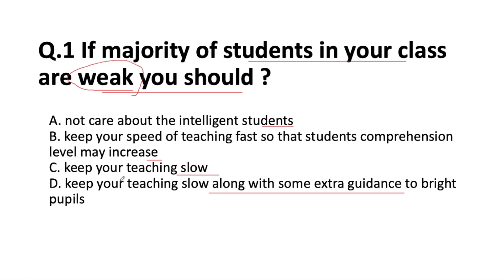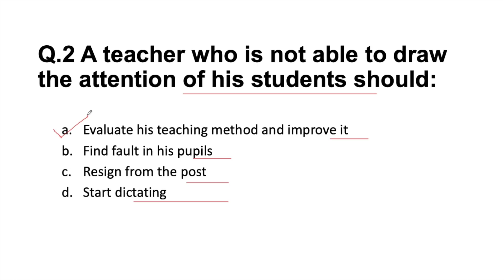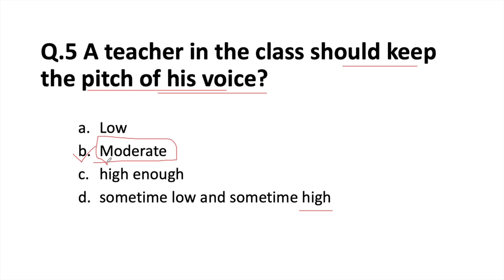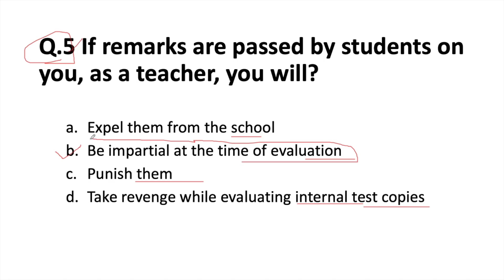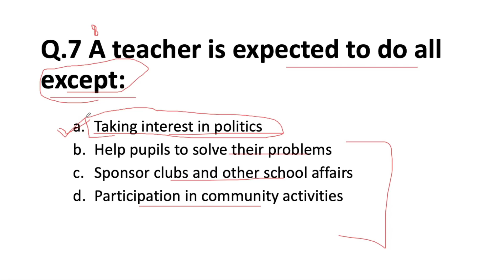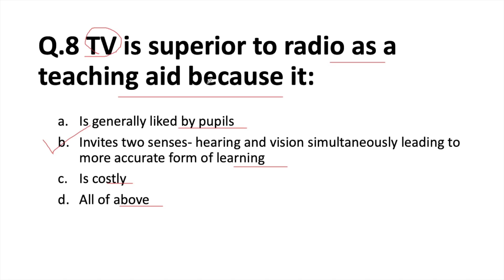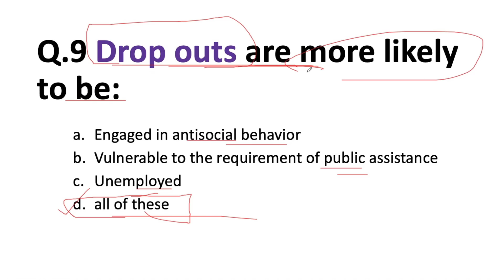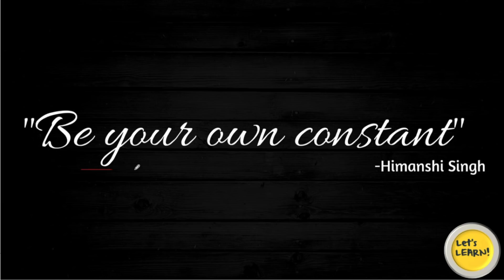Teaching Aptitude MCQ's for NVS, KVS, UGC-NET 2019 | Mock Test-03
In this video, we've discussed important MCQ's of Teaching Aptitude for NVS & KVS-2019.

1. NIOS Videos by Himanshi Singh

2. CDP Chapters for CTET

3. All Teaching Methods in One Video

4. Learning Disabilities for CTET/KVS

5. EVS Live Sessions for CTET/UP-TET/KVS

6. EVS NCERT Final Revision in 3 videos

7. English Pedagogy Live Sessions

8. Hindi Pedagogy Live Sessions

10. All Important theories of CDP in one video

11. Important CDP live regarding all the concepts for CTET

12. CDP Questions for CTET/KVS/HTET/REET

1. EVS PDF in English

2. EVS Pdf in Hindi Shared by Mahesh Chandra

3. Science notes for CTET & KVS Shared by SaiKrishna

Links of Amazon & Flipkart:

1. Saroha Publication EVS Book

2. CTET English Pedagogy Book

3. R.Gupta Practice Set

4. Pearson Publication CDP